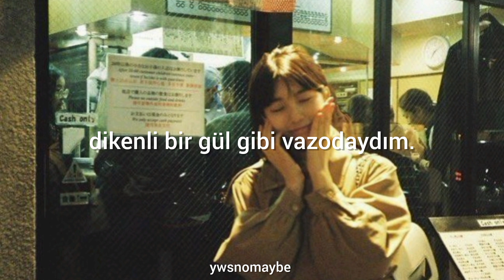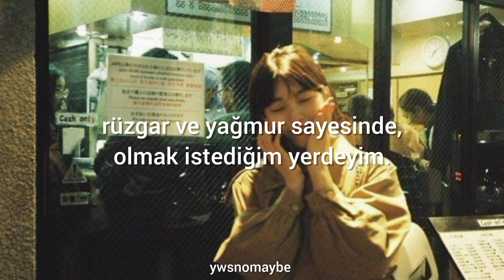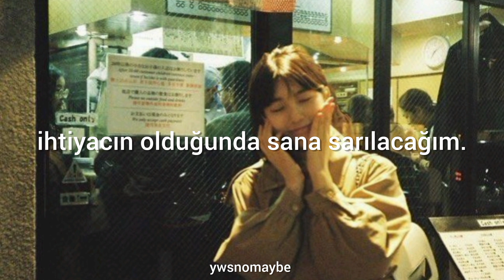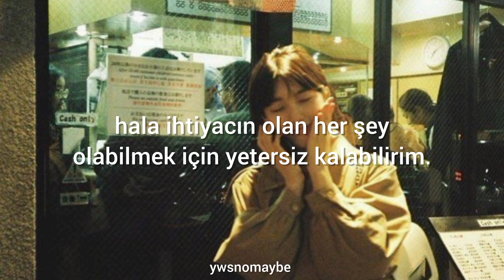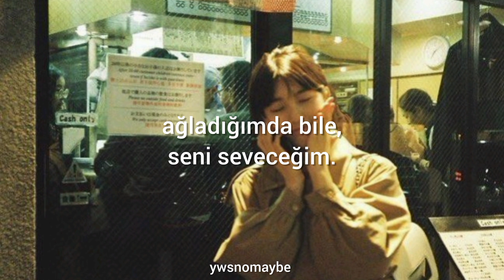suzy - cape (türkçe çeviri)